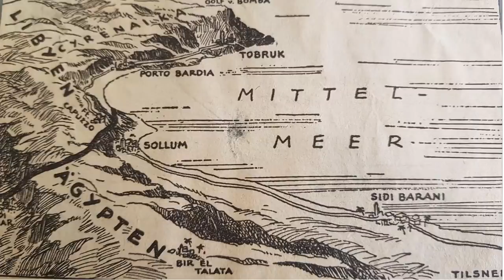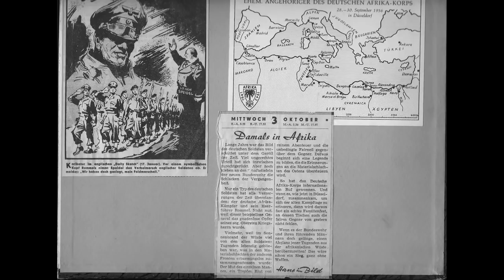2. Afrikakorps 1941 Zeitzeuge Obergefreiter Gerhardt von Köln nach Tobruk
2-2 Von Neapel-Tripolis an die Front bei Tobruk.
Hab ein weiteres Fotoalbum vom Afrikafeldzug in meinem Fundus entstaubt und hier als Zeitzeugniss eingebracht.
Gerhard  aus Garbsen (bei Hannover) berichtet hier in Fotos und Text wie er von Neapel weiter über Tripolis nach Tobruk kommt.
Hier nimmt er an den Kämpfen teil und wird schwer verwundet.

Hello
Dusted off another photo album from the Africa campaign in my fund and brought it here as a witness.
Gerhard from Garbsen (near Hanover) reports here in photos and text how he comes from Naples via Tripoli to Tobruk.
Here he takes part in the fighting and is badly wounded.